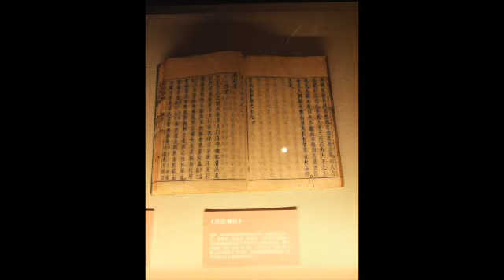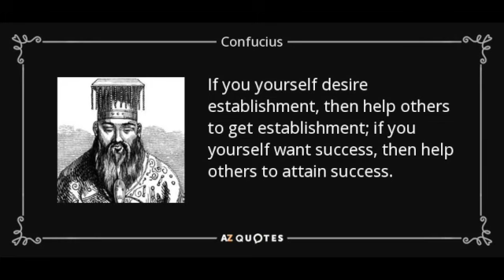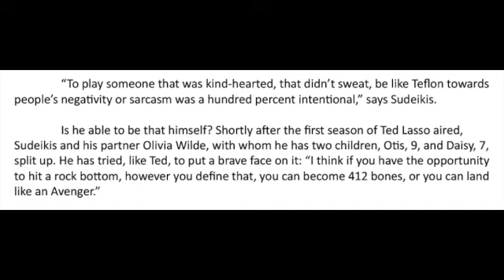Teaching Like Ted Lasso Episode 15 Mentoring with Dr. James Sellmann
In this special episode, Dr. James Sellmann joins Dave on the Teaching Like Ted Lasso Podcast to discuss mentoring first year, first generation college students.